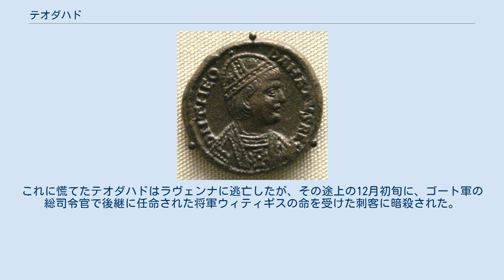テオダハド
テオダハド（Theodahad, 480年?/482年? - 536年12月）は、東ゴート王国の第4代国王（在位：534年 - 536年）。
イタリア語読みではテオダート（Teodato）。
大王テオドリックの妹アマラフリダの息子で、テオドリックの甥にあたる。
テオドリックの娘で従姉妹でもあるアマラスンタから共同統治者として指名されたが反旗を翻し、幽閉。
後にアマラスンタは彼女に恨みを持つ人物によって殺害され、テオダハドは王位を独占する形となったが、彼女の庇護者を自認していた東ローマ帝国のユスティニアヌス1世に侵略の口実を与える格好となり、非業の死を遂げた。
 アマル家の血筋で、アマラフリダがヴァンダル王国に嫁ぐ前に、記録に残っていない男性との間にもうけた子である。
トスカーナ地方を領地としていたため、フランク王国からトゥーシア公と呼ばれていたが、後に東ゴート王国が危機的状況に陥った時、トスカーナの領地を東ローマ帝国に移譲し、コンスタンティノポリスで安楽な生活を送ろうと試みたこともある。
また、危機に際しても、優柔不断で逃亡を試みるなど適切な対処ができなかった。
このような性格のため、テオドリックにたいへん嫌われ、アマル家の出自であったにもかかわらず、彼に告発されて2度にわたり法廷に立たされたこともある。
 テオドリックの死後、テオダハドは反アマラスンタ派の首領となり、将軍トゥリンやキュプリアヌスらとともに、532年から533年にかけてアマラスンタに圧力をかけた。
しかし、アマラスンタはフランク王国のアレラテ（現アルル）侵攻の際に反対派の将軍を暗殺することに成功した。
主要なメンバーを更迭したため、反対派の勢力は衰えた。
テオダハドはアマル家の血筋であったため、534年に共同統治者に指名されはしたが、アマラスンタによって実権は剥奪された。
このため、同年末、テオダハドは突如反乱を起こし、アマラスンタを追放して東ゴート王国の王位に就いた。
アマラスンタはウォルシニィ湖（現ボルセーナ湖）に幽閉され、さらに彼女に恨みを持つ人物に暗殺されたが、この措置はイタリア半島の奪回を目論む東ローマ帝国の皇帝ユスティニアヌスに格好の口実を与えることになる。
 東ローマ帝国は、アマラスンタ暗殺の報復として将軍ベリサリウス率いる艦隊をシチリア島に差し向け、これを陥落させた。
加えてダルマティアからは将軍ムンド率いる陸戦部隊がイタリアを目指した。
テオダハドは皇帝使節ペトルスに対して交渉を行い、事態の沈静化を図ったが、カルタゴの反乱によってベリサリウスが北イタリアに赴き、ムンド率いる陸上部隊がゴート軍によって殲滅させられると、一転してペトルスを投獄し、東ローマ帝国に対して対決姿勢を取り始めた。
しかし東ローマ帝国はすぐにダルマティアを奪還した。
カルタゴを抑えたベリサリウスは再びイタリア半島を目指し、ほとんど抵抗なく北上し、3週間の包囲の後、536年にナポリを征服した。
追い詰められたテオダハドはゴート軍の集結するローマに赴いたが、煮え切らない態度に業を煮やしたゴート族たちは536年11月、テオダハドに対して退位を要求した。
これに慌てたテオダハドはラヴェンナに逃亡したが、その途上の12月初旬に、ゴート軍の総司令官で後継に任命された将軍ウィティギスの命を受けた刺客に暗殺された。